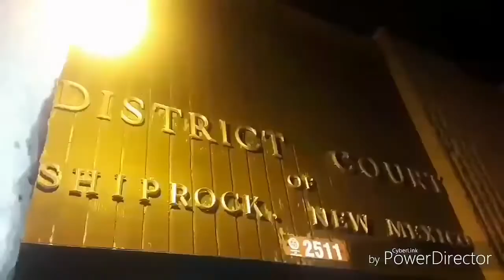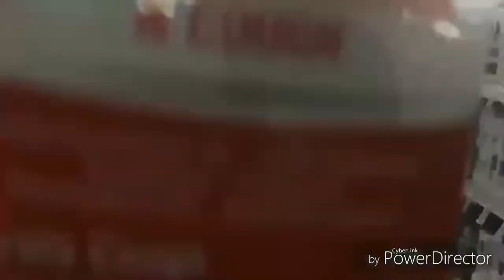Two Thousand & Eighteen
First ever video dropped in 2018. New coming soon